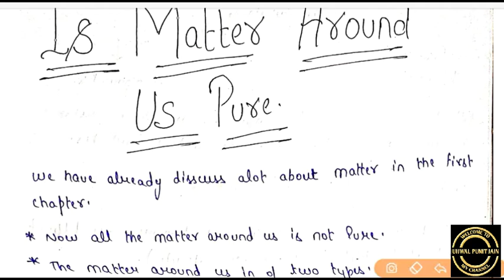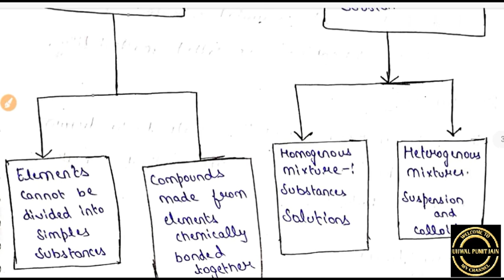Is Matter Around Us Pure Class 9 || Part1 Introduction & types of matter ( pure & impure )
TOPICS COVERED
1 Introduction to the chapter
2 types of matter
 (i) pure substance
 (ii) impure subsctance or mixture
3 Some important terms
 (i) malleability
 (ii) ductility
 (iii) brittleness

By Ujjwal punit jain

At last keep calm,study well all the very best for everything bye bye love u all 🙏🙏🙏🙏